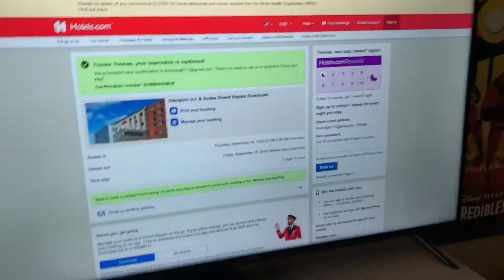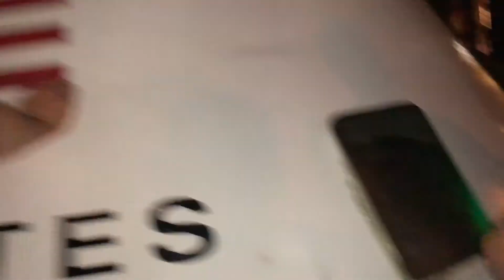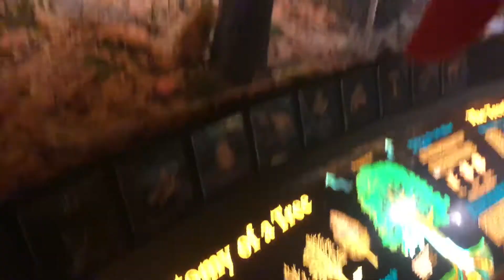Quick Trip To Grand Rapids